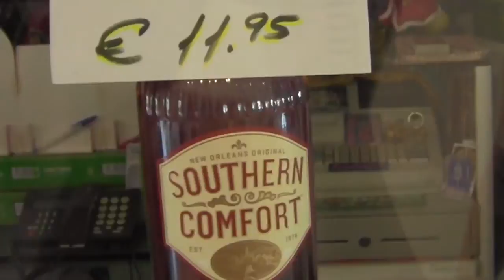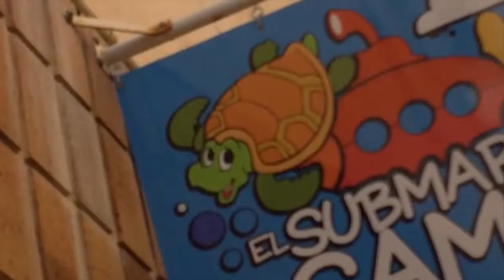Kyle Johnson - Odyssey